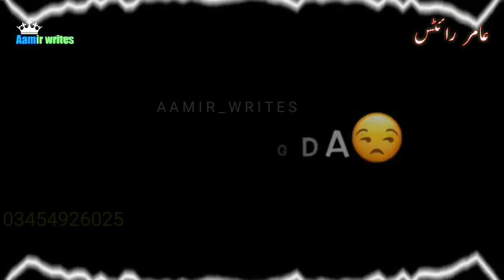Kaky Teri Lumbri Masoom lagdi